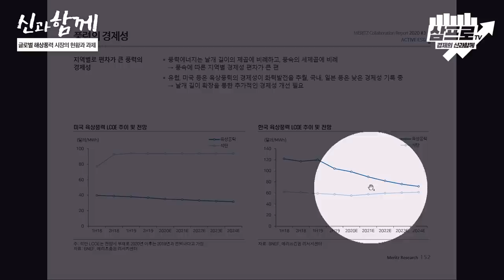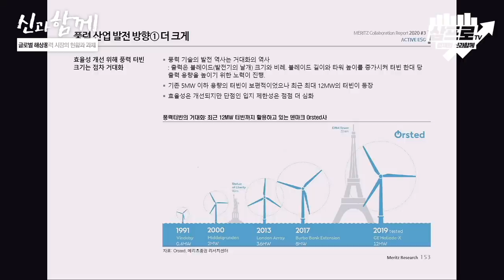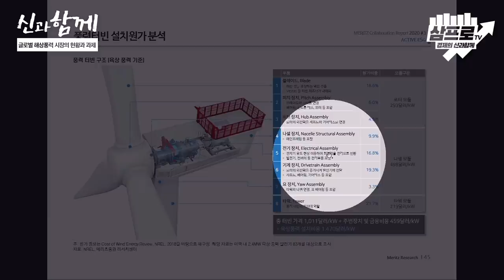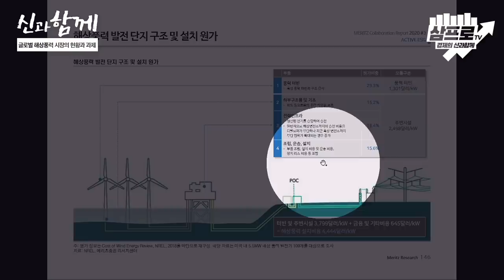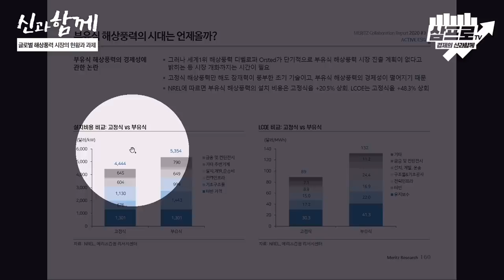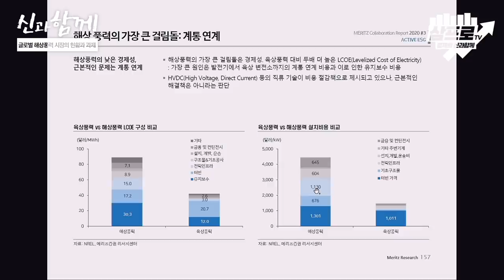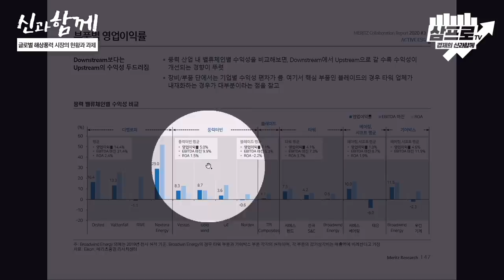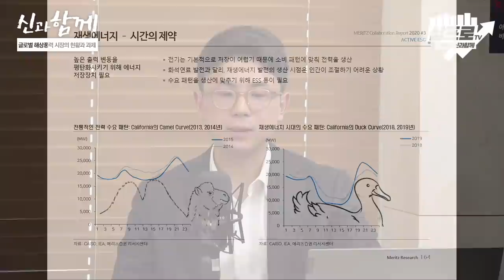ESG 특집 4탄, 바다에서 불어오는 HOT한 열기! 풍력 산업에 대한 모든 것 f.메리츠 문경원 연구원 [신과함께 #151-2]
본 방송에서 제공하는 투자정보는 투자판단에 대한 조언 입니다.방송에서 제공하는 주식의 가치, 가격 상승 및 가격 하락에 대해서는 삼프로TV에서 보장하지 않습니다.